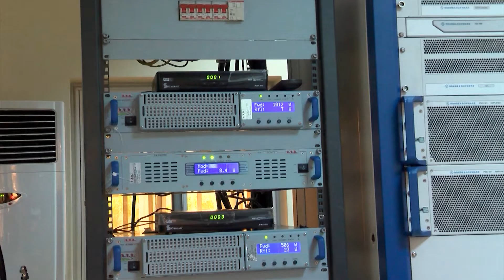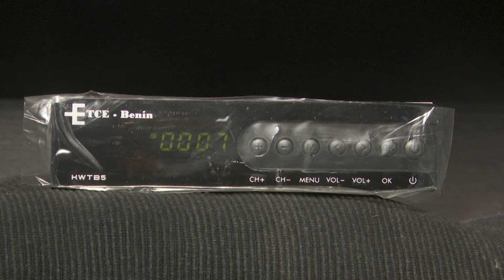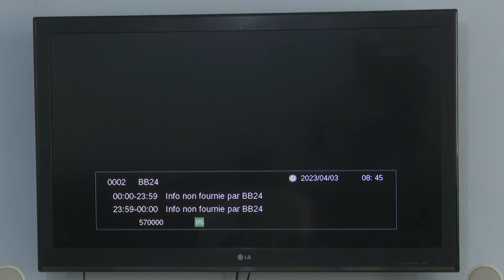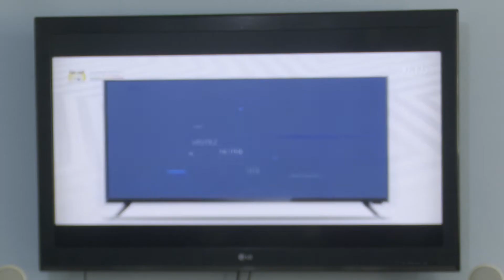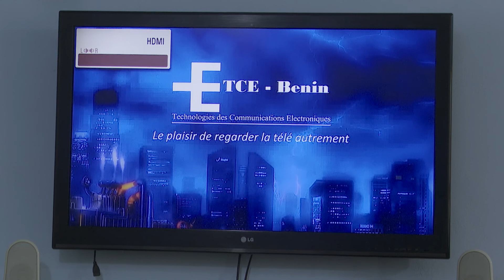TNT : la télé autrement !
La télévision numérique terrestre est désormais une réalité au Bénin. Mais plusieurs questions demeurent. Par exemple, pourquoi avoir le décodeur TNT ?  Quels en sont les avantages ?  Voici quelques précisions.